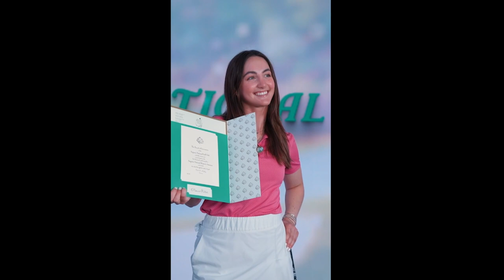Maisie Filler ANWA 2024 | Women's Golf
The FatFloridaFan Podcast is a new podcast hosted by @FatDreadz, A long-time Florida Gators fan and he gives his insights on the Florida Gators Sports from his past years until now.